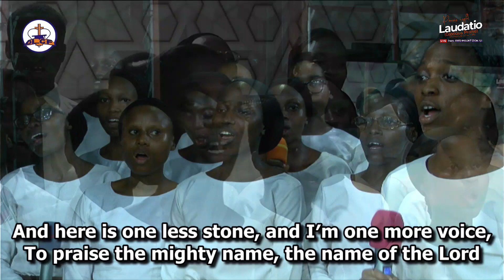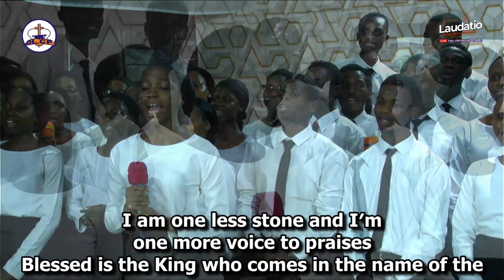One Less Stone|| Choir Rendition|| LAUDATIO 2022